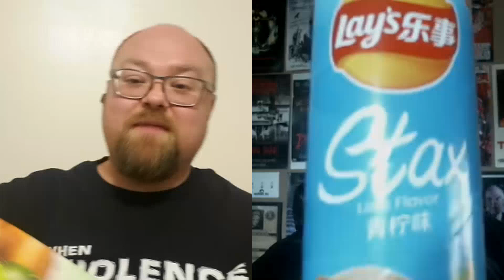Jonny & JimJam try a couple different Lays Chips.